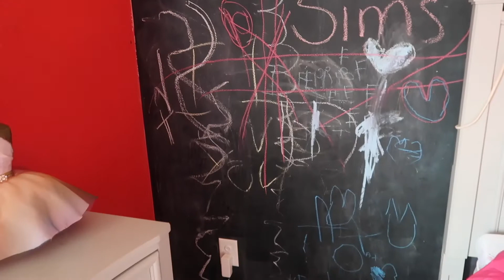Clean With Me| Vlogtober Day 8| Bedroom Cleaning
Hey ya'll!! I am Jasmine, a mother, a wife, a homemaker, etc. Today's video is a clean with me. I truly hope yall enjoy this video.

Intro/Outro:
Artist: Vance Song: Change Your Life Album: Fuel To The Fire-Rebirth

IG, Twitter and TikTok: @journeytojazzii

Samsung Galaxy S8 Front and Back Camera

About Me:

Bday: April 25
Zodiac: Taurus/// Moon-Taurus/// Ascendant- Sagittarius/// Sun- Taurus

Location: Atlanta